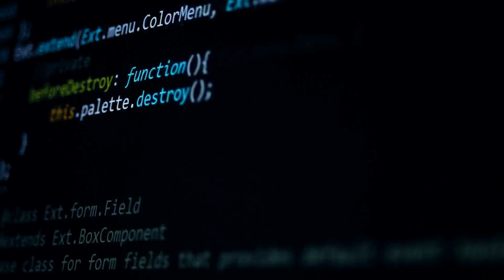How can Data Analysis help a Cybersecurity Analyst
for great podcast episodes!

🔒 Boosting Cybersecurity with Data Analysis: Unleash the Power of Insights!

In this eye-opening video, we explore the symbiotic relationship between data analysis and cybersecurity. Discover how the ability to analyze data can be a game-changer for cybersecurity analysts.

When you're immersed in the world of cybersecurity, dealing with heaps of logs and data is part of the daily routine. But it's not just about technical prowess; it's also about the art of communication. Our expert explains why cybersecurity analysts must balance their technical skills with the ability to articulate and communicate security incidents effectively.

Imagine a scenario where a business leader demands answers about a network outage. If you can't convey what happened in a clear and concise manner, it could lead to problems. After all, cybersecurity isn't just about technology; it's about ensuring that the organization's operations run smoothly and securely.

Learn how data analysis equips cybersecurity professionals with essential skills. From becoming a spreadsheet wizard to creating insightful dashboards for security operations centers, these skills are invaluable. Our speaker shares their journey, drawing from CompTIA and military experience, highlighting the synergy between data analysis and cybersecurity.

Don't miss this enlightening discussion on how data analysis can enhance your cybersecurity career.